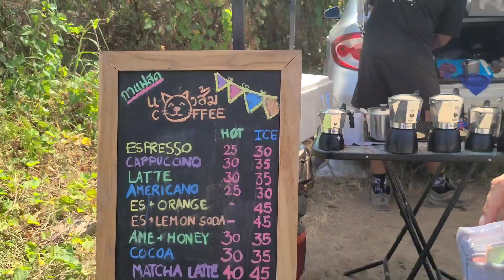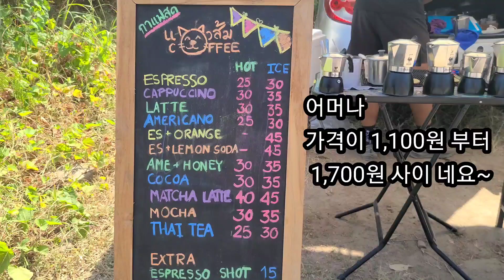태국 여행 푸켓 아침 피크닉 Vlog (바베큐 먹방,1,100원 길거리 커피맛집)Picnic nai harn lake Phuket